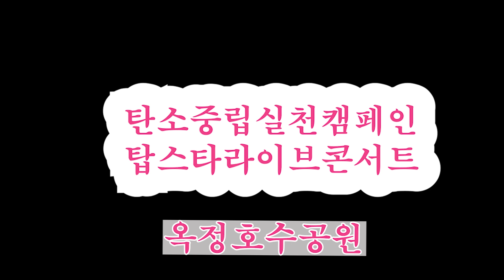가수 해령 🎵 당신께만 (원곡 이은하) 💖 선일이엔씨엔터테인먼트 / 탄소중립실천캠페인 탑스타라이브콘서트⭐ 직장 공장 새마을운동 양주시협의회 2024 7 20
#(주)선일이엔씨엔터테인먼트
탄소중립실천캠페인 탑스타라이브콘서트
직장. 공장 새마을운동 양주시협의회
양주옥정호수공원 특설무대